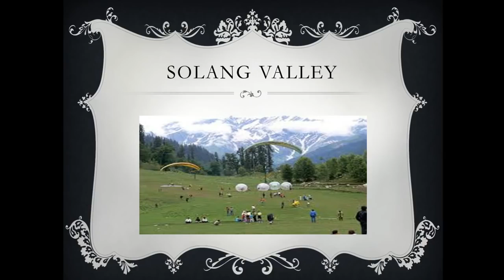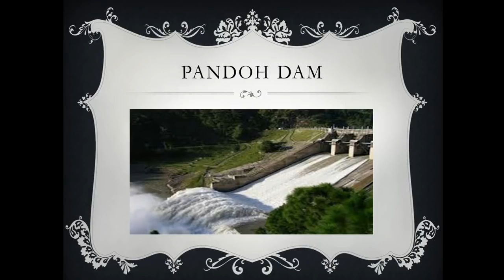places to visit in manali